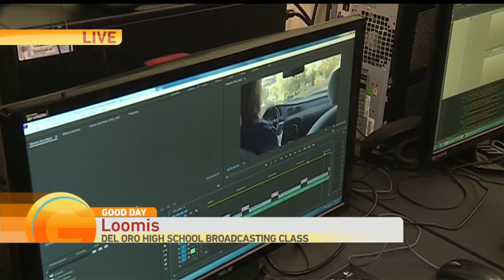Del Oro Broadcast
Cambi is checking out a high school class where students learn about broadcasting.